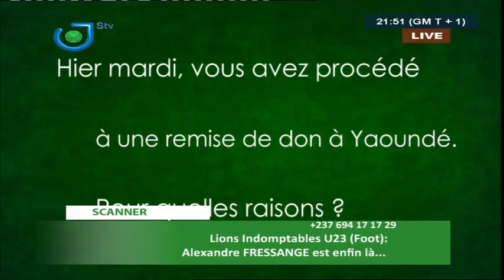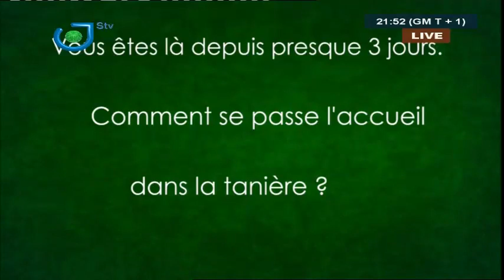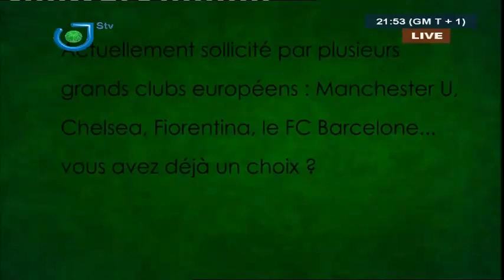STV - EXCLUSIF - (Alexandre FRESSANGE aux U23) - Mercredi 04 Septembre 2019 - Makeda Lydie GNOTOUOM